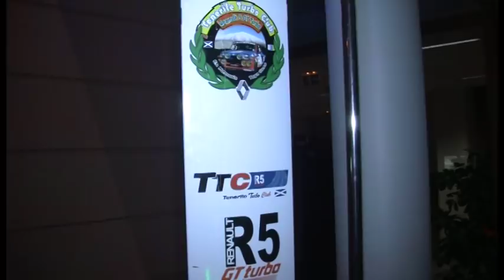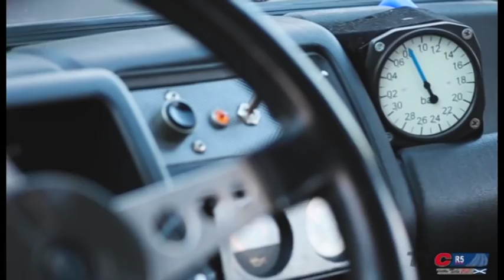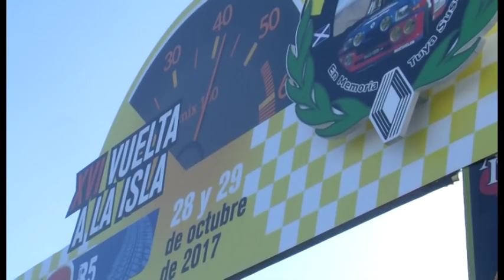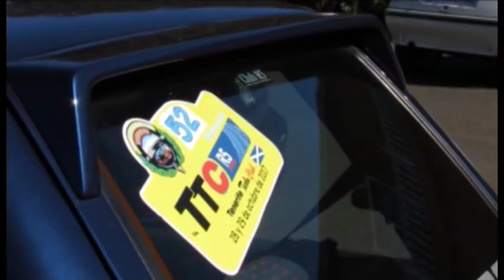PRESENTACION VUELTA A LA ISLA DE LOS R5 GT TURBO 2018 KRONOMETRO CERO